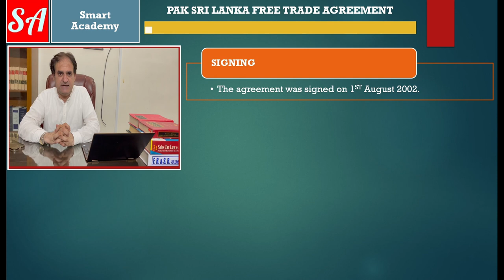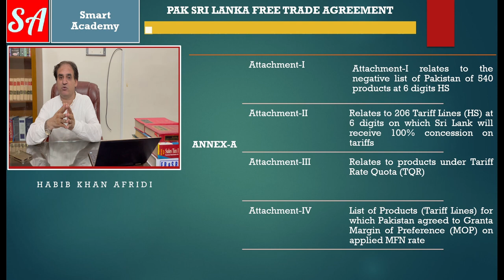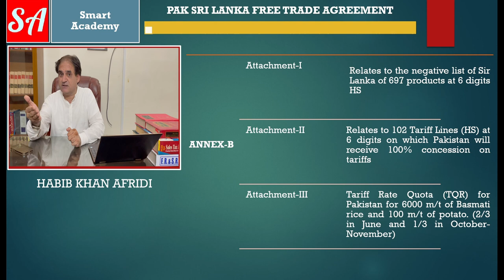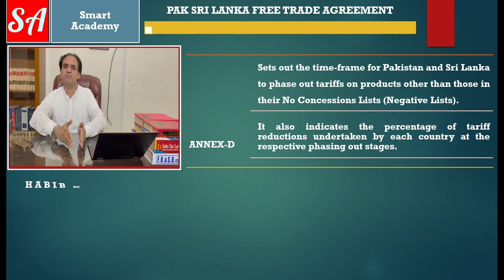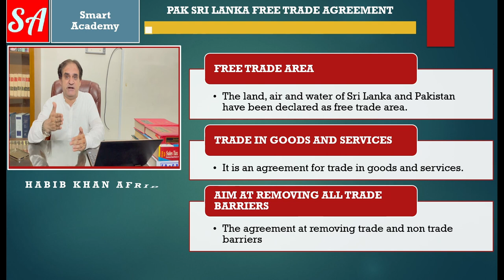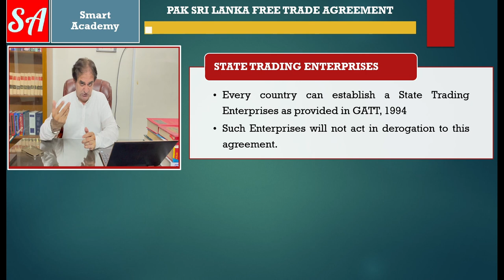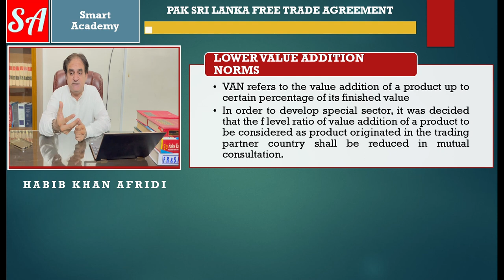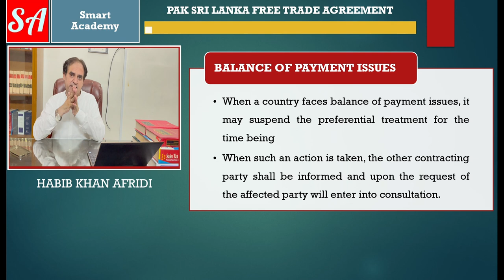Pakistan Sri Lanka Free Trade Agreement (PSFTA)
Welcome to Versa Learn Hub insightful video on the historic Pakistan Sri Lanka Free Trade Agreement. In this comprehensive analysis, we delve into the significant trade pact that fostered closer economic ties between two South Asian nations – Pakistan and Sri Lanka.

Join us as we unravel the intricacies of this landmark agreement, which marked a new era of bilateral cooperation and economic growth for both countries. Our expert researchers and economists have meticulously gathered all the crucial data and insights to present you with a clear and concise understanding of this trade deal's implications.

In this video, you can expect:

Historical Context: We'll provide a brief overview of the economic relationship between Pakistan and Sri Lanka before the agreement and the reasons that led to its initiation.

Objectives and Scope: We'll explore the primary objectives of the Free Trade Agreement and how it aimed to enhance trade relations, promote investment, and boost economic development between the two nations.

Key Provisions: Our experts will highlight the critical provisions of the agreement, including tariff reductions, market access, and the removal of non-tariff barriers, shedding light on the mutual benefits it offered to both countries.

Impact on Trade: We'll analyze the trade patterns between Pakistan and Sri Lanka in the aftermath of the agreement and how it contributed to the growth of bilateral trade volumes.

Economic Benefits: Discover the positive economic impacts of the Free Trade Agreement on both countries' industries and how it encouraged foreign investments, technological exchanges, and capacity building.

Challenges and Future Prospects: We'll candidly discuss the challenges faced during the implementation of the agreement and its potential for further growth and improvement in the future.

Versa Learn Hub mission is to provide well-researched, informative, and engaging content to our audience, empowering them with knowledge and insights that matter. Whether you are a student, professional, or a curious mind interested in international economics, this video is a must-watch for gaining a comprehensive understanding of the Pakistan Sri Lanka Free Trade Agreement and its far-reaching consequences.

Thank you for choosing Versa Learn Hub – where knowledge meets intelligence. Let's dive into the fascinating world of trade diplomacy!